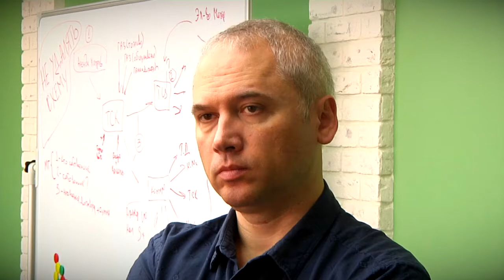В Центробанке рассказали куда жаловаться бизнесу на отказы в банках